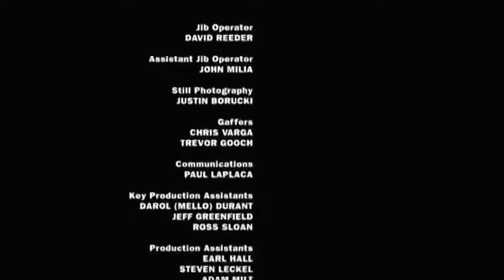Kevin Hart - I'm a Grown Little Man || Stand Up Comedy (English Subtitles)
Kevin Hart - I'm a Grown Little Man | Stand Up Comedy

Welcome to Comedy Is Here. We are a team of academics who research on some of the worlds top public figures in the stand-up comedic world. Each video is orientated around a certain theme